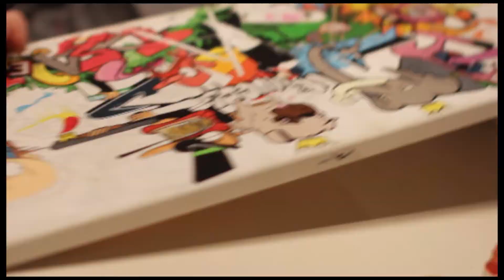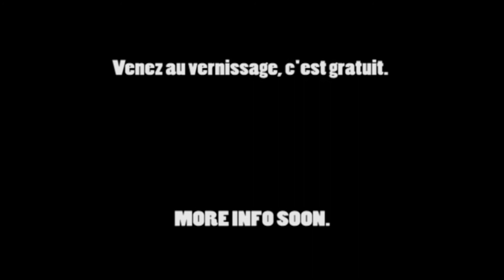Fishstix Mobil'art Trailer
Peintures visibles le 24 Avril à l'espace Prémontrés à Liège lors du vernissage la 7ème biennale d'art contemporain .
Support : Toile
Medium : Gouache Aérosol Posca
Shot: Soé/Fish STIX
Cut: Fish Stix
Music : Rioji Ikeda - Check Cacoephy circuit/ Redman, Method man, Cypress hill - Cisco Kid.

Exposition organisé par Mobil'ART